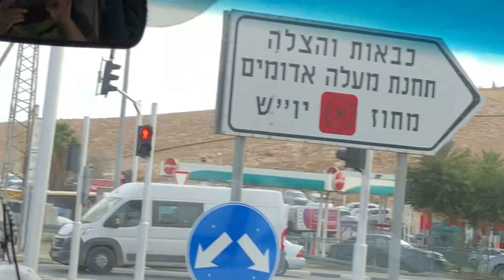Israel tour2019: Driving around West Bank-3